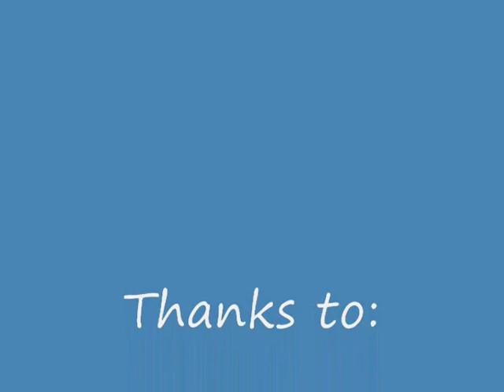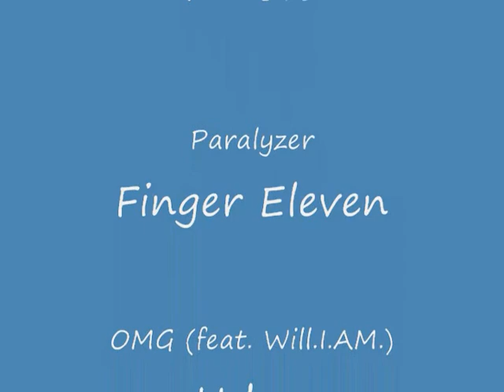Cloud vs. Abyss (Part 3)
The continuation of Part 1 and 2. This was a great battle for me. Maybe the best I've had in a LONG time. I was close to being defeated but I had a lucky move there haha.